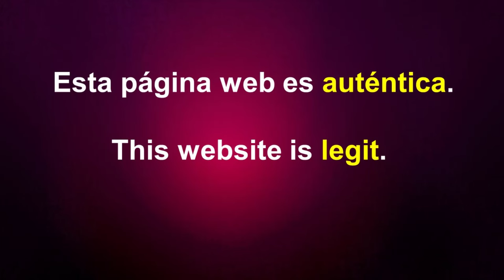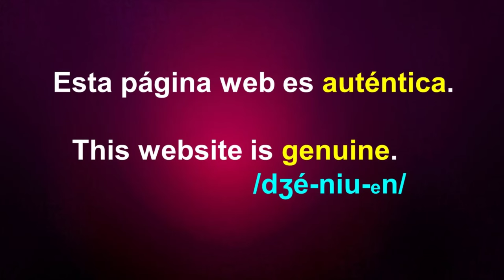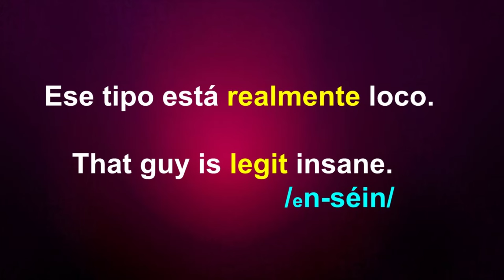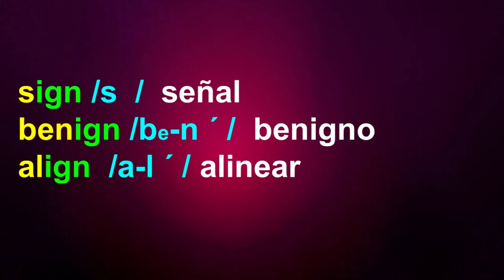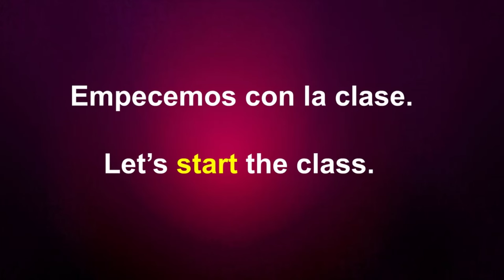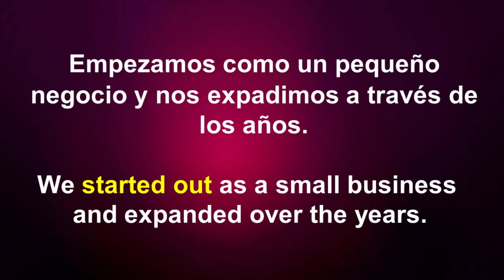Aprende A FONDO el significado de LEGIT